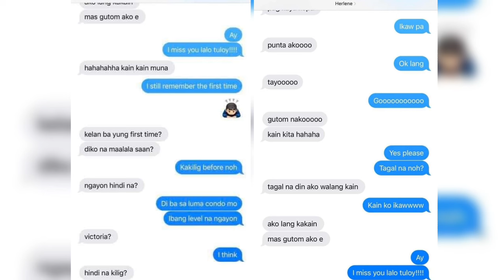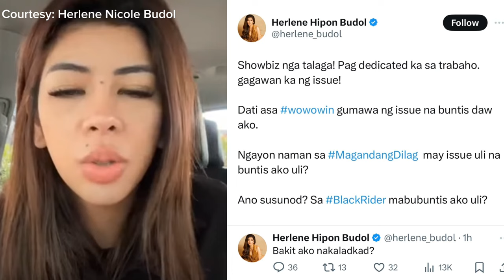CONFIRMED! HERLENE BUDOL, NAGSALITA NA SA ISSUE NG PAGBUBUNTIS NIYA! PROUD SA PAGIGING KABIT? GRABE!